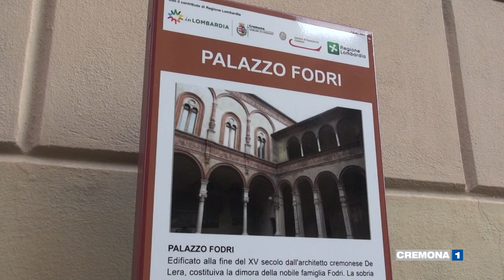Giornate FAI, Cremona va verso il tutto esaurito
Tornano nel fine settimana le “Giornate FAI di Primavera”, fra i beni visitabili a Cremona c'è Casa Ferraroni, pregevole residenza neoclassica che per la prima volta viene mostrata al pubblico. Servizio di Federica Priori. Intervista: Alessandro Bonci, Capo Delegazione FAI di Cremona